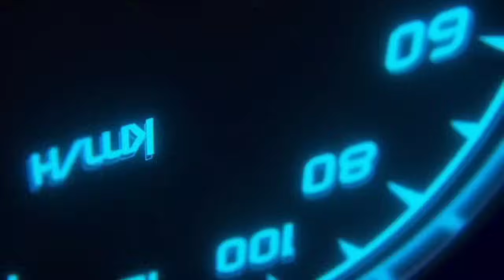#19 SA SOBRANG GULAT KO PINASAYAW KO SA BALA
CREDIT TO:
INSHOT
Musician: EnjoyMusic

ghost seeker
ghost hunter
ghost seeking
ghost hunting
hiwaga't kababalaghan

VIDEO PURPOSES;

CREDIT:
editor: INSHOT